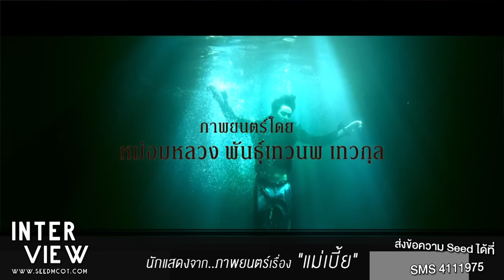INTERVIEW ภาพยนตร์ที่แซบที่สุดในตอนนี้ "แม่เบี้ย"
จากบทประพันธ์อันทรงคุณค่าของนักเขียนรางวัลซีไรต์ “วาณิช จรุงกิจอนันต์” สู่การตีความใหม่และถ่ายทอดเป็นภาพยนตร์วิจิตรกามาเหมาะกับยุคสมัยในเวอร์ชั่น 2558 โดยผู้กำกับชั้นครู “หม่อมน้อย ม.ล.พันธุ์เทวนพ เทวกุล” ที่จะพาผู้ชมดิ่งลึกไปกับเรื่องราวความรักเร้นลับและตัณหาราคะดำมืดอันเกินหยั่งถึงของ “เมขลา” สาวสวยล้ำสมัยสุดเซ็กซี่ผู้มีความมั่นใจในตัวเองสูง และใช้ชีวิตอิสระทุกด้านอย่างถึงที่สุด และ “ชนะชล” ชายหนุ่มผู้เพียบพร้อมทั้งรูปสมบัติ, ชาติตระกูล และครอบครัวสมบูรณ์แบบ แต่กลับมาลุ่มหลงอย่างถอนตัวไม่ขึ้นในเสน่ห์อันยั่วยวนใจของเมขลา ผู้เป็นเจ้าของ “เรือนไทยโบราณ” ที่ซึ่งชนะชลมีความหลังฝังใจต่อปริศนาชีวิตในอดีตของเขาที่ยังไม่อาจคลี่คลาย อันเป็นที่มาของความลึกลับน่าสะพรึงกลัวที่ซ่อนเร้นอยู่ในทุกมุมมืดของบ้านหลังนั้น

"แม่เบี้ย" 17 กันยายนนี้ ในโรงภาพยนตร์